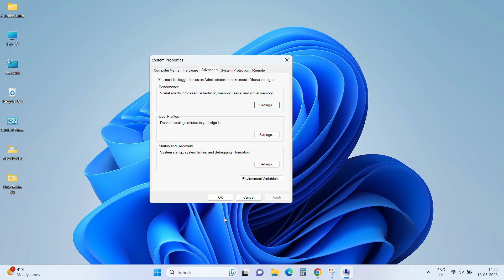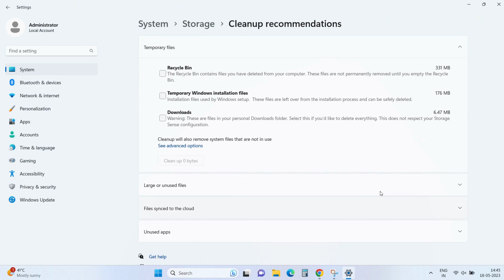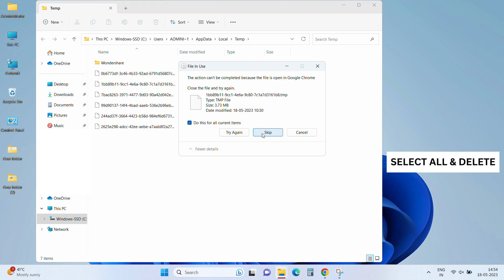How to Speed Up Windows 11 | How to faster laptop